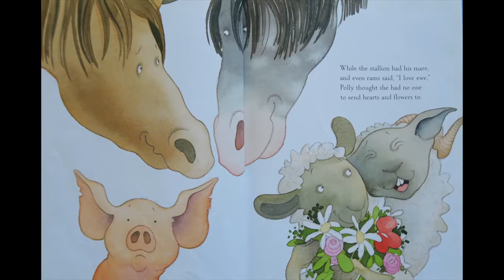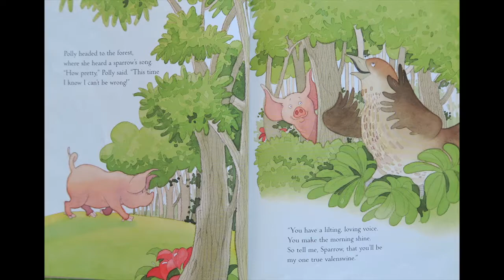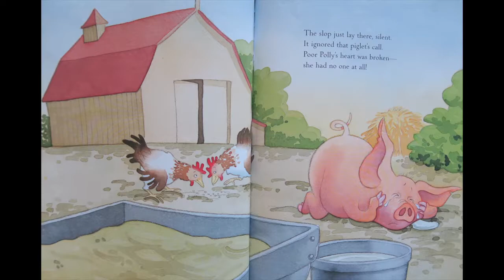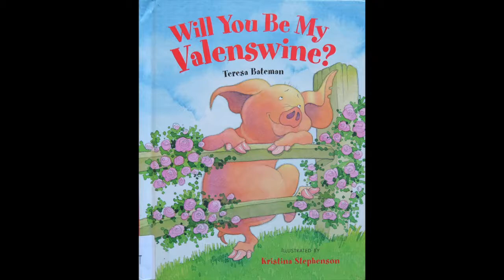"Will You Be My Valenswine?" by Teresa Bateman & Illustrated by Kristina Stephenson